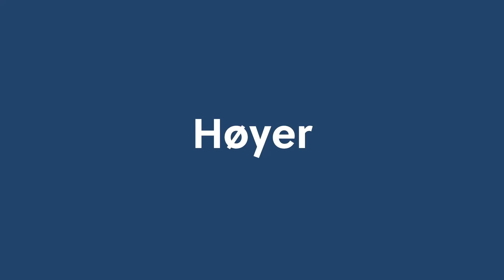Skitso handel ep. 1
Jesper og Ørjan er på søken etter den fresheste sommer-fiten. Følg med på ferden i klesbutikkjungelen!